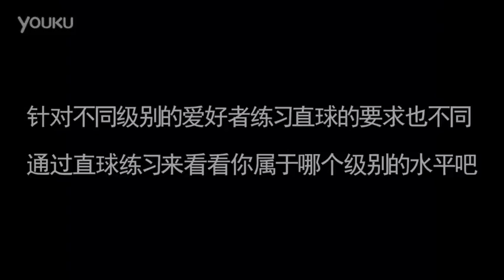【自我測試】打直球測試基本功水平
✰ 一級：打進半台底袋直球，連續打進５個
✰ 二級：從發球線，打進５分點（球台中心點）直球，連續打進５個
✰ 三級：從發球線，打進５分點（球台中心點）直球，連續打進１５個
✰ 四級：從發球線，分別打進中線上一排的１５顆直球，５分點（球台中心點）左右底袋都需測試一次